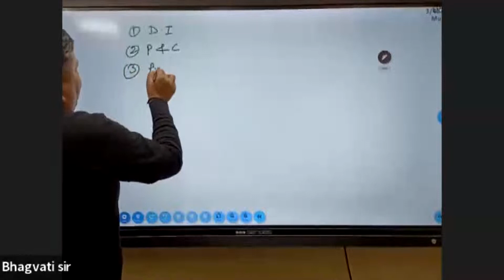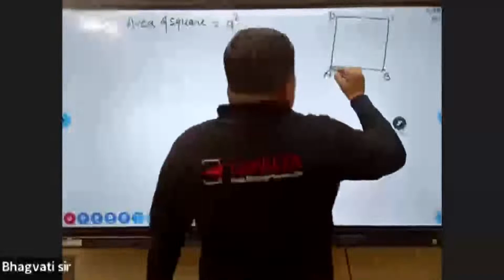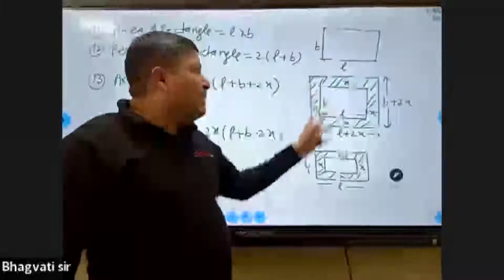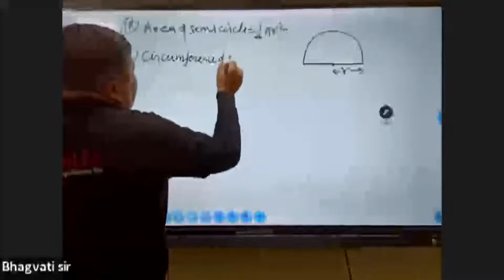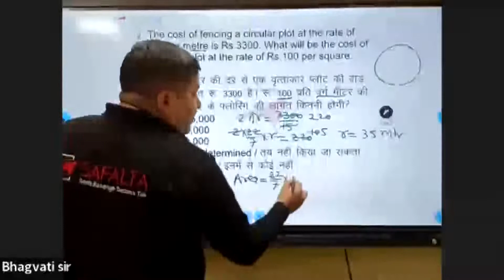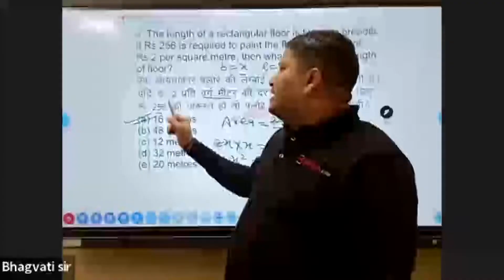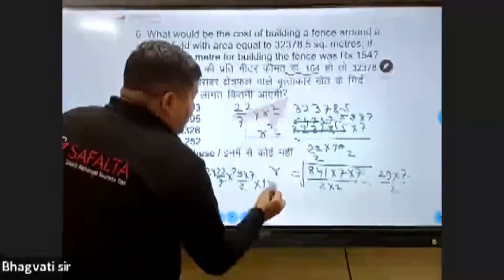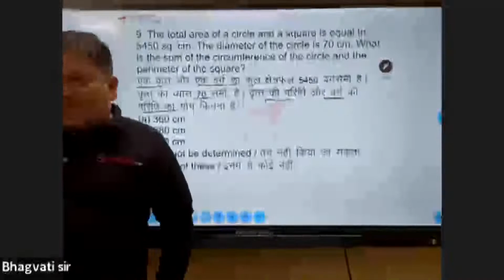SBI PO Banking New Batch | MATHS | BHAGWATI SIR